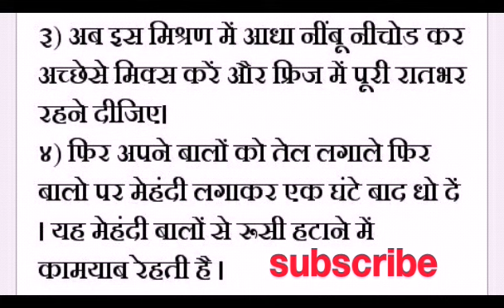Remedy for Dandruff in Hindi | रुसी से मुक्ति के लिए उपाय in Hindi by angels tips for all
रूसी को जड़ से खत्म करने के उपाय
रूसी होने के कारण
रूसी की दवा
रूसी का रामबाण इलाज
डैंड्रफ का रामबाण इलाज
डेंड्रफ के कारण
डैंड्रफ या रूसी
सिर में रुसी का इलाज

home remedies for hair fall and dandruff in hindi
desi nuskhe for dandruff in hindi
oily dandruff treatment at home in hindi
dandruff in hindi meaning
hair dandruff treatment natural
hair dandruff treatment in marathi
dandruff hindi translation
how to remove dandruff from hair permanently at home in english How to use prestige induction cooktop | Hindi | induction cooktop पर खाना कैसे बनाएं स्टेप बाय स्टेप